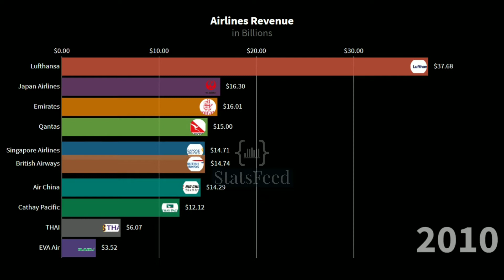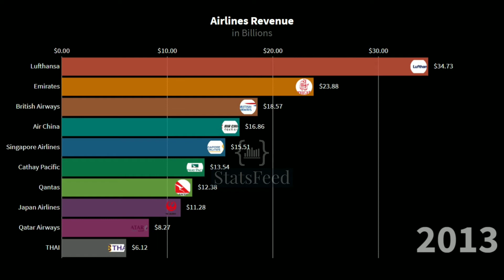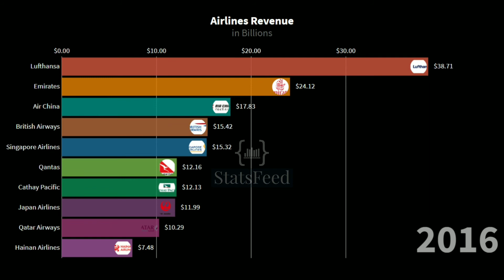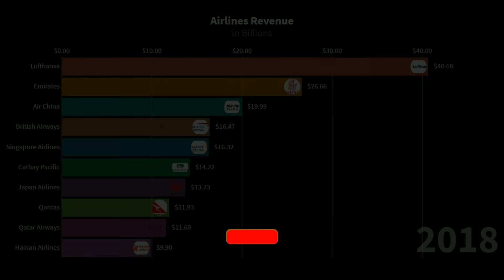Airlines Revenue over Time | The Rise and Fall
Check out the Airline revenue over time. We can see the rise and fall of the airlines revenue over the decade.

Do watch the entire video to see the complete list and ranking changes of different airlines.